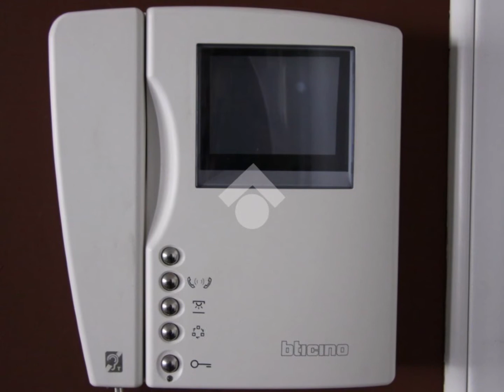TRILOCALE DOPPI SERVIZI E TERRAZZO